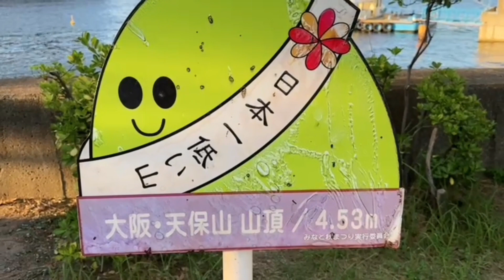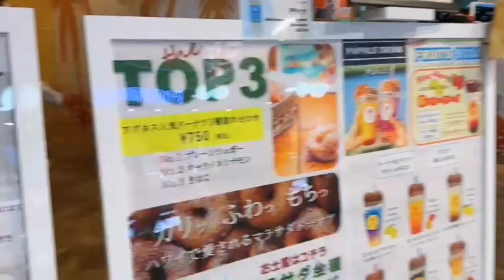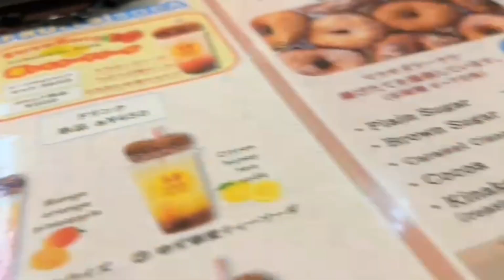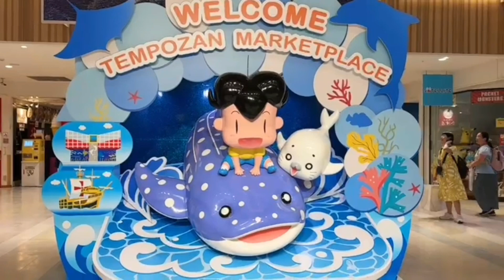【大阪 天保山】俺のベストプレイスで俺の弁当食べる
「あるぱかの庭」の管理人のりょう兄です。

喜びます！！

〈Twitterも、やっています！！〉

是非、遊びに来てくださーい☆